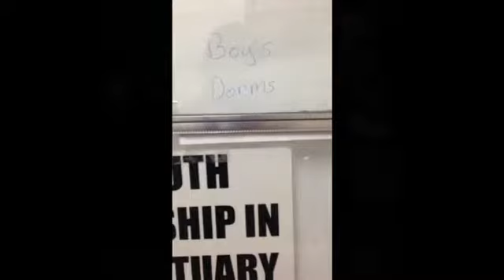Jr high #1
The bridge jr high